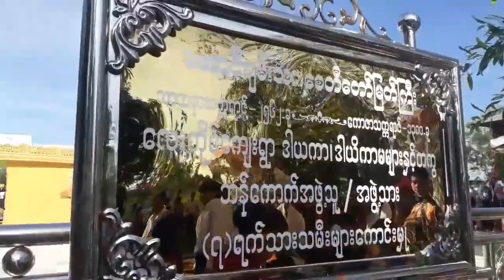ထိုင္းေရာက္ ေလးတိုင္းသား ေလးတိုင္သူ ဒီေန႔ ၅.၁၁.၂၀၂၁ ေသာၾကာေန႔ ေအာင္ခ်မ္းသားေက်ာင္း ကထိန္ပြဲ